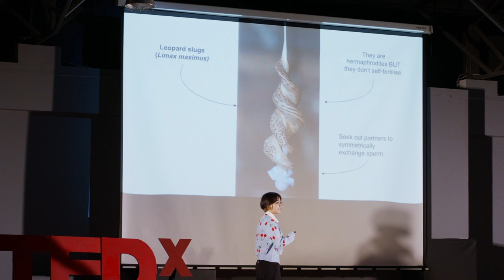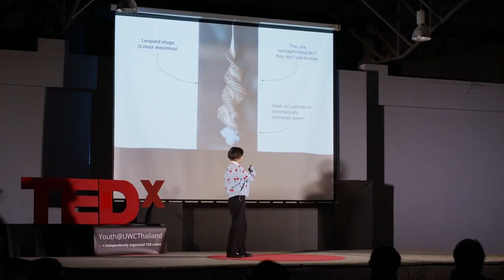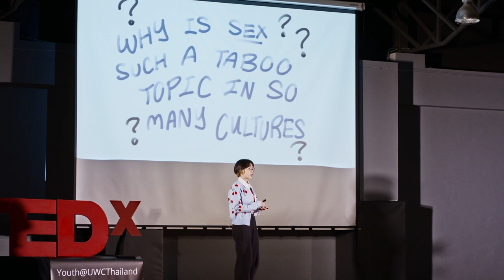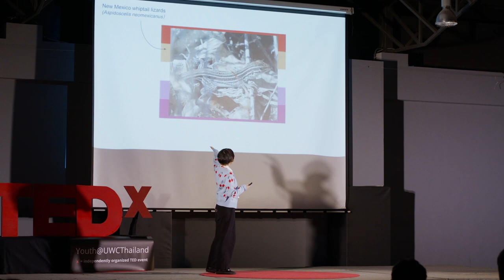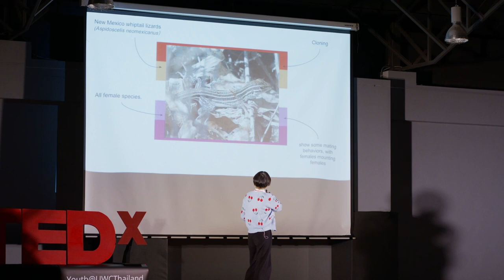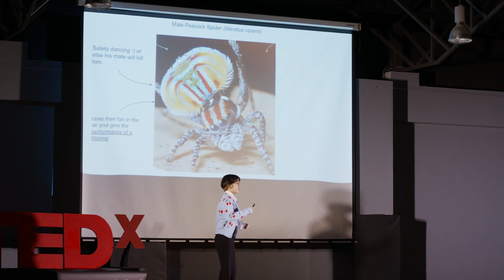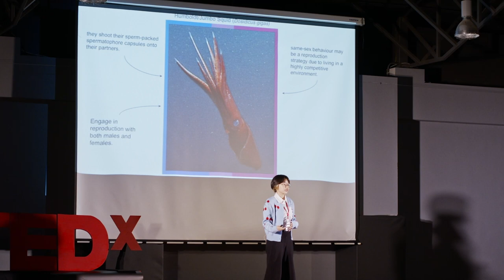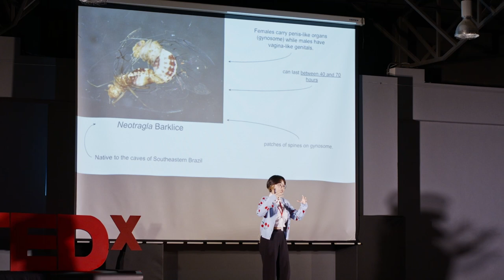Peace Begins With Sex Positivity | Alyx Chuah | TEDxYouth@UWCThailand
Alyx Chuah presents animal sex facts to address how sex positivity increases empathy and lessens shame when it comes to initiating a conversation about a common human trait. She believes that through education, humans can understand how, even when different animals reproduce differently, having an open, tolerant, and progressive view towards sex and sexuality can create awareness of problems related to it. Alyx is one of a kind of student at UWC Thailand who loves to talk with people and share her knowledge about animal sex facts. She has a great fondness for arts and humanities while she enjoys reading about biology. She is a strong advocate for adequate sex education and she aims to break the taboo created around the topic of sex and encourage people to have open conversations about it. This talk was given at a TEDx event using the TED conference format but independently organized by a local community.